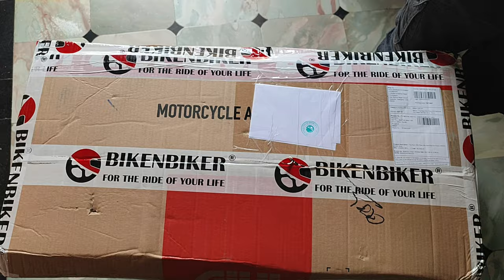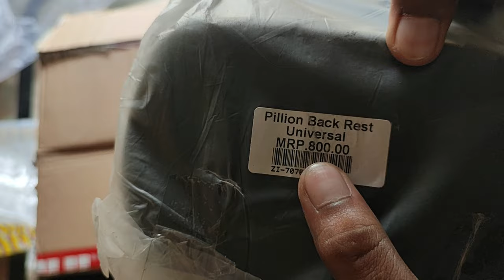Top Rack With Plate and Backrest For Royal Enfield Classic 350/500 (W-3) - Zana